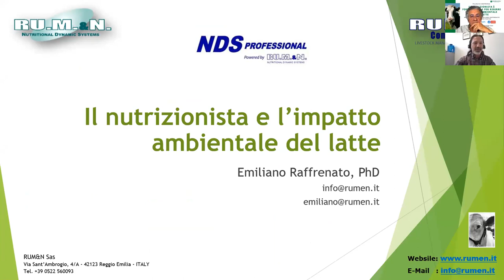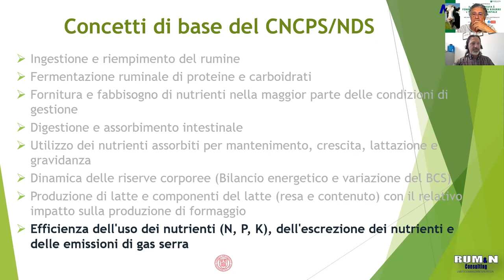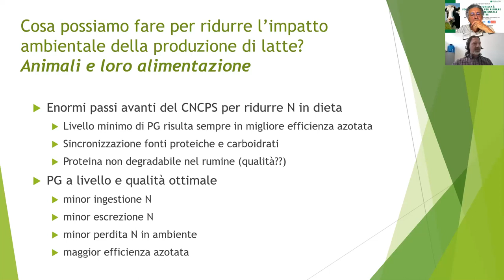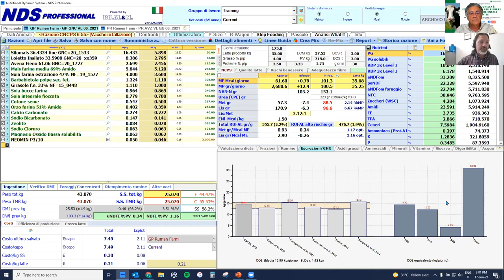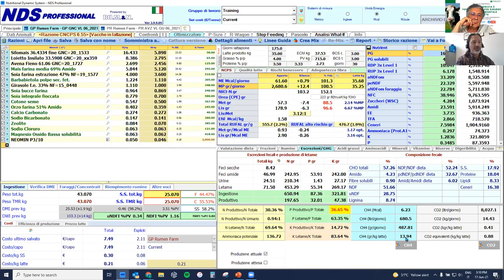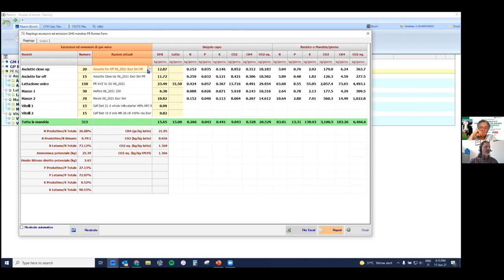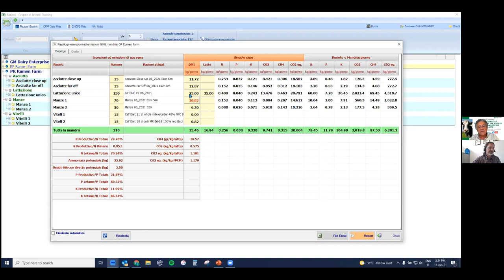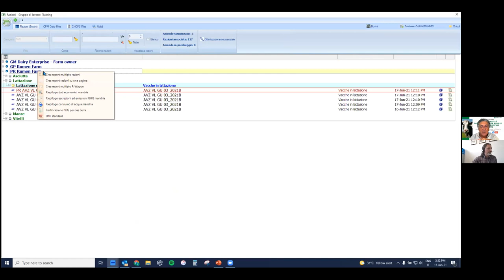Il nutrizionista è fondamentale per ridurre l’impatto ambientale del latte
Sono molte le conoscenze oggi disponibili per ridurre l’impatto ambientale della produzione del latte bovino.

Le emissioni enteriche di gas climalteranti, come il metano e l’anidride carbonica, e le escrezioni di azoto, fosforo e potassio possono essere controllate agendo sulle diete, sulla qualità degli alimenti ed adottando additivi di comprovata efficacia. I nutrizionisti possono avere un ruolo fondamentale in questo processo di riconversione perché esistono modelli matematici, come il CNCPS, ed applicativi che permettono di ottimizzare la nutrizione nel delicato equilibrio di soddisfare i fabbisogni nutritivi, mantenendo bassi i costi alimentari e riducendo al minimo sia le escrezioni che le emissioni di GHG nell’ambiente.

La piattaforma NDS della RU.M.&.N di Reggio Emilia, attraverso il suo sub-modello escrezioni/GHG, offre la possibilità di calcolare la quantità di nutrienti della dieta non utilizzati e quindi eliminati nell’ambiente, in particolare per quanto riguarda l’azoto, il fosforo, il potassio, l’anidride carbonica ed il metano, ma anche di CO2 equivalente. La piattaforma permette di fare questa stima per ogni gruppo di animali e dell’intero allevamento. Utilizzando questo programma di razionamento, e disponendo di accurate ed aggiornate analisi degli alimenti, il nutrizionista può calcolare diete a basso impatto ambientale ma ad alte performance. Questo tipo di stima, unito ai modelli più complessi in grado di stimare l’impatto globale dell’allevamento sull’ambiente (LCA), sono anche di indispensabile supporto alla generazione dei claim di sostenibilità da utilizzare nelle etichette e nella comunicazione dei prodotti lattiero-caseari.

Per approfondire questo complesso argomento, abbiamo chiesto a Emiliano Raffrenato (R&D Manager at RUM&N – NDS Professional and Senior Lecturer – Extraordinaire at Stellenbosch University) di illustrarci in pratica come valutare l’impatto ambientale derivante dall’allevamento delle bovine da latte mediante la piattaforma NDS e con quale metodo eventualmente ridurlo attraverso l’alimentazione.